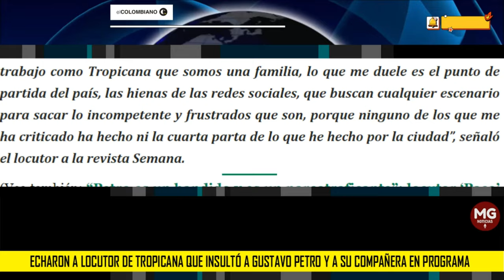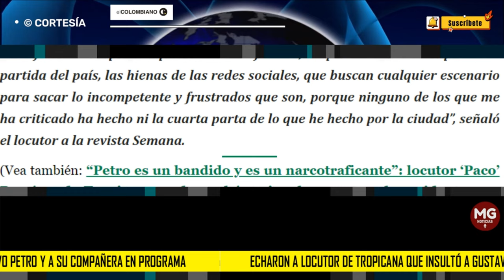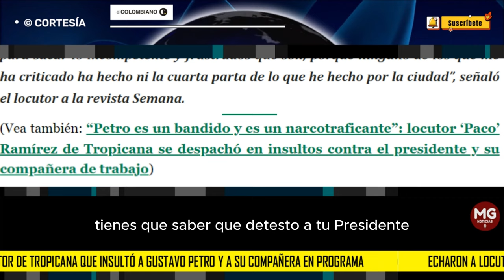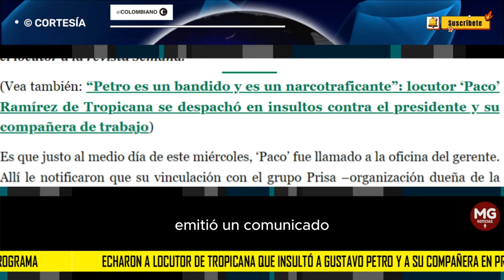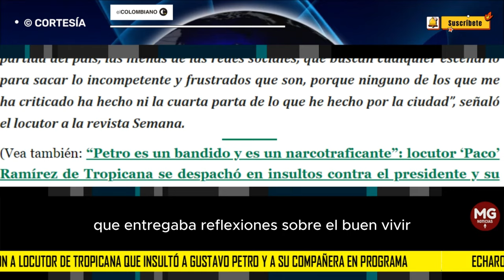⛔ ECHARON A LOCUTOR DE TROPICANA QUE INSULTÓ A GUSTAVO PETRO Y A COMPAÑERA DE TRABAJO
Francisco ‘Paco’ Ramírez fue despedido de la emisora en la que trabajaba, ¿la razón? se lanzó en ataques y acusaciones contra el presidente Gustavo Petro y una compañera de trabajo. El locutor, ahora sin contrato, aseguró que fue sacado de contexto y que tampoco se arrepiente de manifestar su rechazo contra el jefe del Ejecutivo.
EL COLOMBIANO